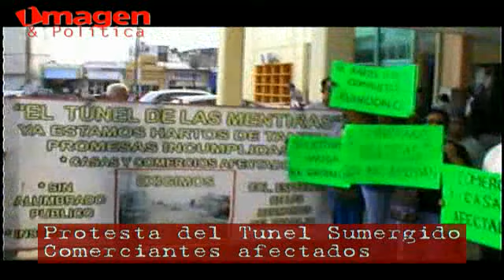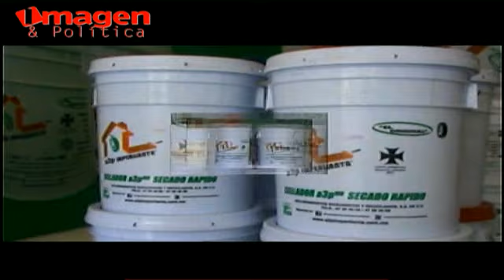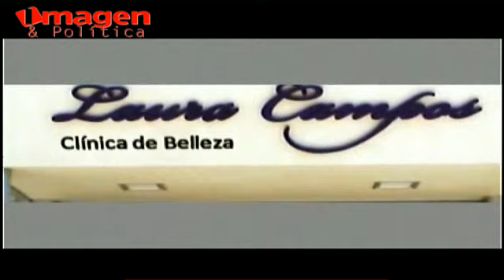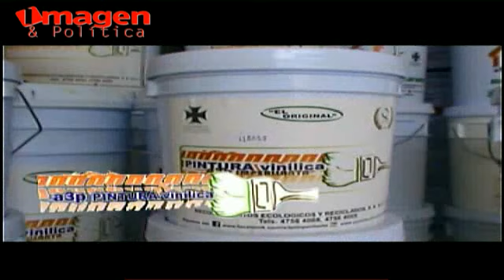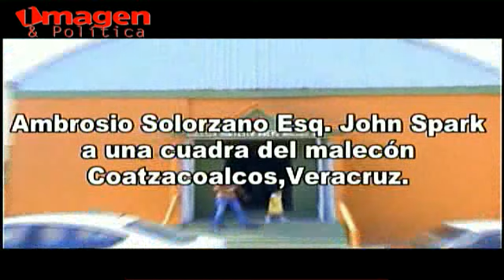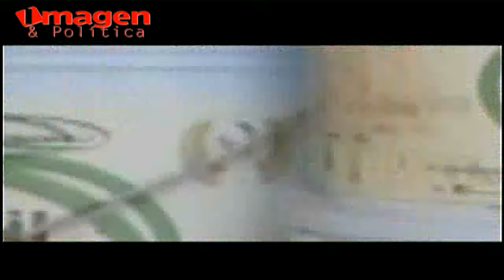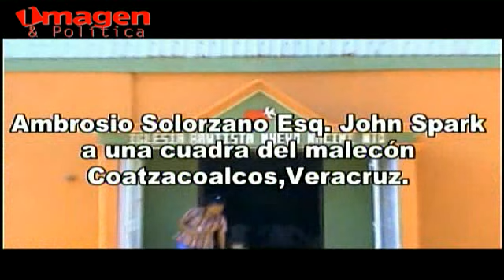Las noticias al Día 09FEB2014